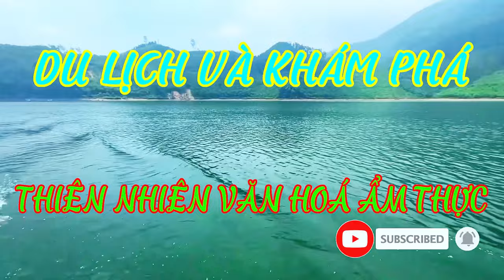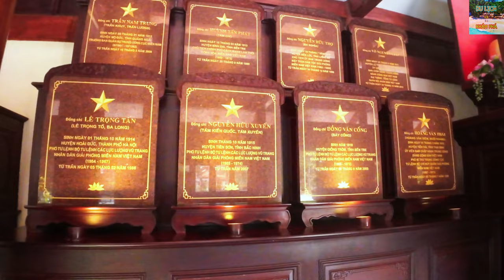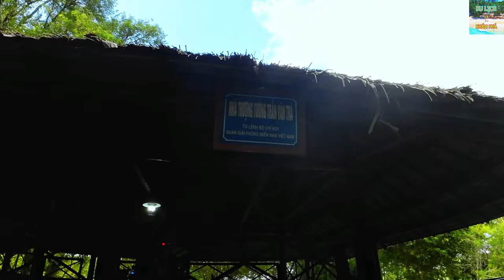#52 Khám Phá Khu Căn Cứ Nằm Giữa Rừng Tại Lộc Ninh Bình Phước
Music in video:

Just Smile by LiQWYD   / liqwyd